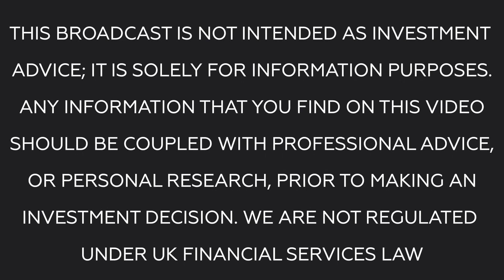Bw Business News: David Stadnyk of World High Life on his Company's Recent NEX Listing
Charlie Gibson talks to David Stadnyk, Chairman of World High Life. The cannabis company was recently listed on NEX after raising £2.4m in capital.